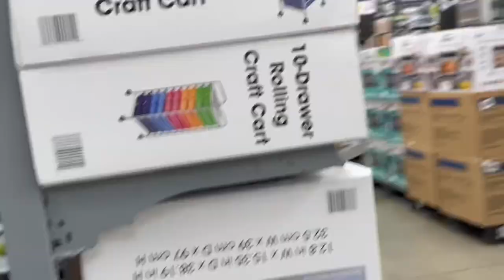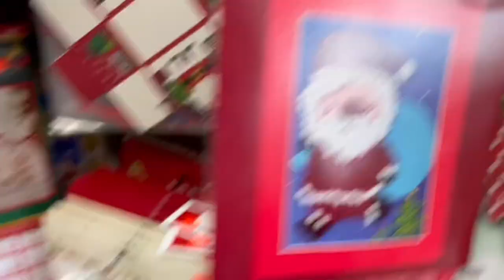A day in my life 🤍 vlog